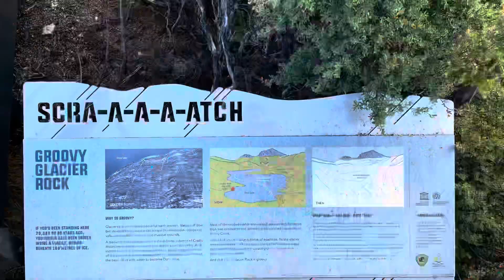Exploring Tasmania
Short trip to CradleMountain